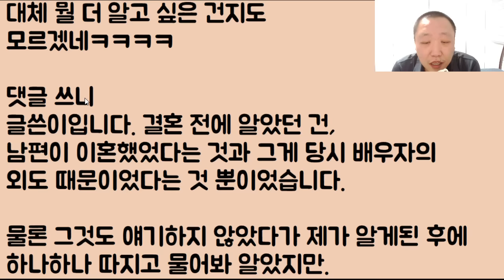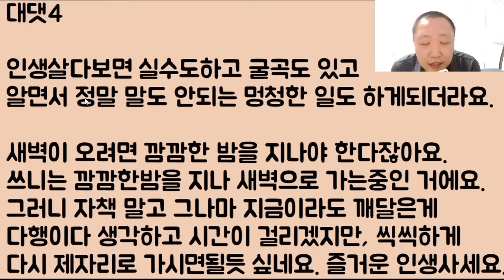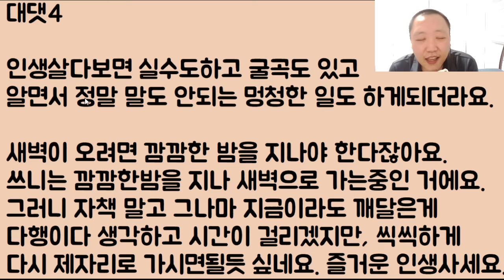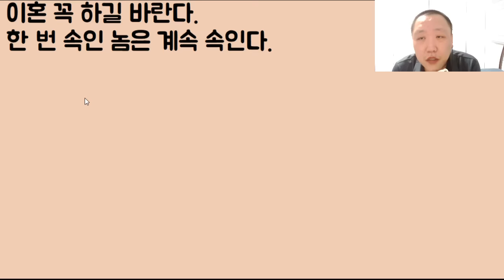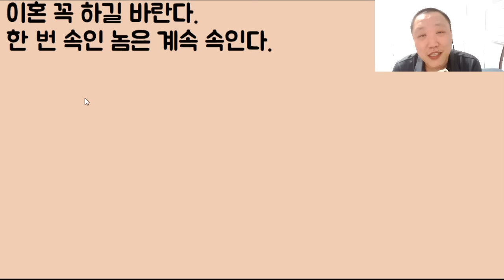[푸헐ㅋㅋㅋ] 이미 다녀온 돌싱인 것도 모자라 아이까지 있는 남편;; 저 진짜 완전히 속았는데 전 처한테 연락해 물어볼까요? // ?? : 이게 도랏? 연락해서 뭐? 어쩌라고?ㅋㅋ